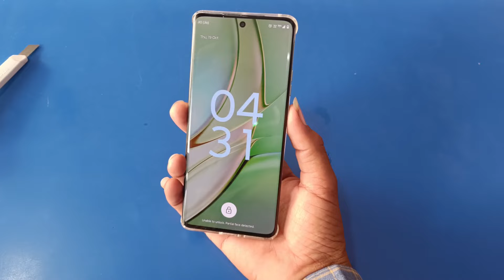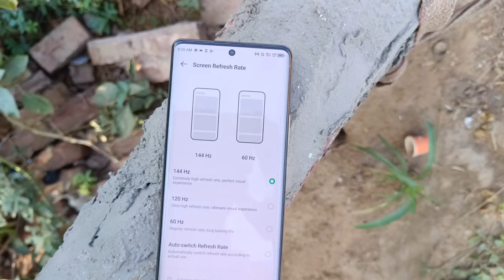Redmi Note 13 Pro Vs Moto Edge 40 | Which the Best | Asli King 👑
redmi note 13 pro vs moto edge 40 neo
moto edge 40 neo vs redmi note 13 pro plus
redmi note 13 pro plus vs moto edge 40 neo
moto edge 40 neo vs redmi note 13 pro
redmi note 13 pro plus vs motorola edge 40 neo
redmi note 13 pro plus vs moto edge 40